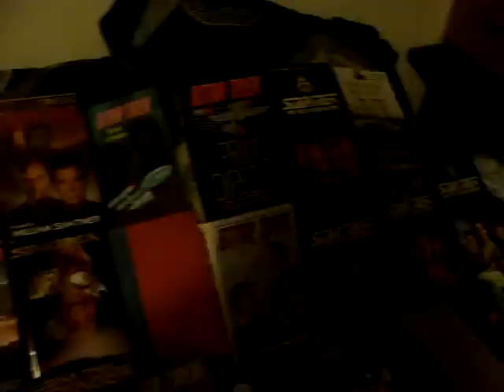My Entertainment Collection: "Star Trek Book Collection" - Video #6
This is the 6th video in the "My Entertainment Collection" Series that highlights my  Star Trek Book collection.

Requested by X1pdy